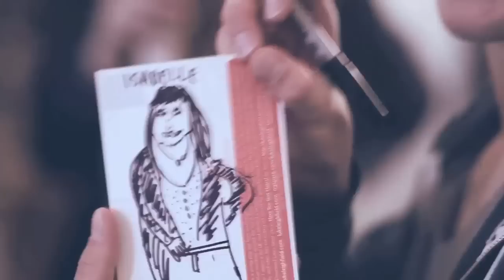Luke Leighfield & Jose Vanders - European Tour 2011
Luke and Jose released a split EP in October 2011, and celebrated the release with a tour throughout Europe. Duncan Howsley came too and made this video.

The music in the video is Luke's cover of 'Metal Detector' by Jose, and Jose's cover of 'Have You Got Heart?' by Luke.